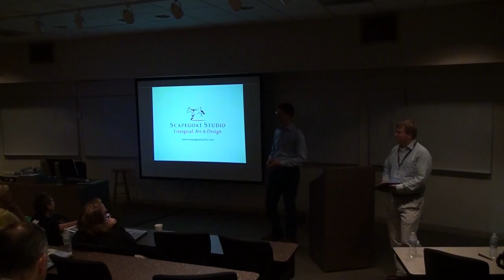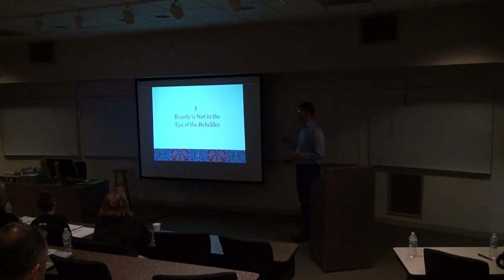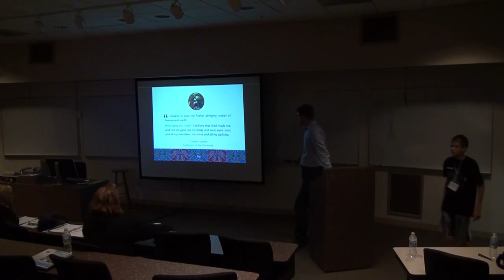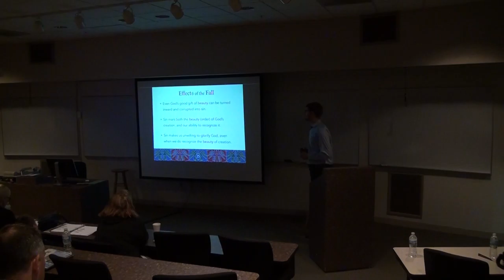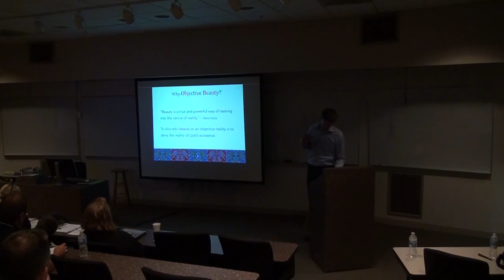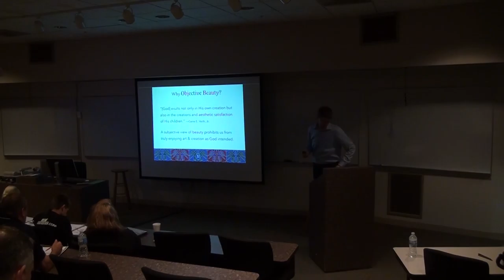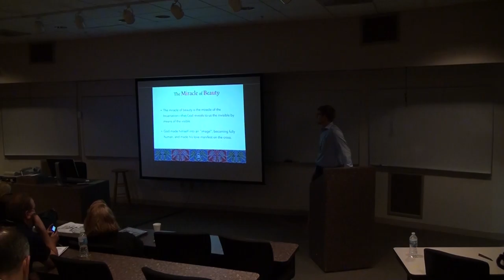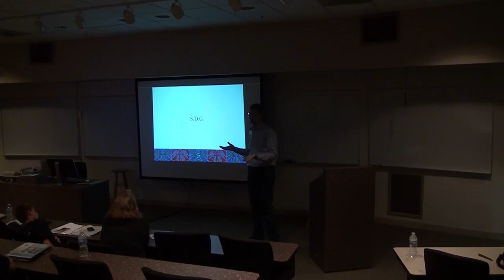Beauty in the Beheld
Presented by Mr. Jonathan Mayer at Return to Wittenberg 2016.